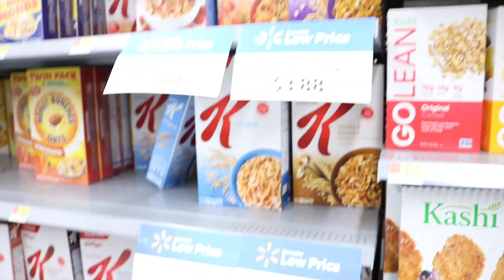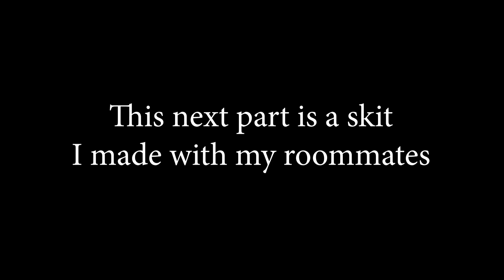WE GOT KICKED OUT!!! | MW VLOGS #7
We get kicked out of Walmart! Also I shave my mustache...

Intro/Outro Music: MW - spaceman